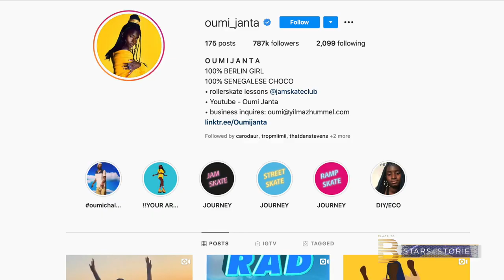Alicia Keys macht Berlinerin via Instagram über Nacht zum Star | PLACE TO B Stars & Stories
Unsere Inspiration of the Week kommt von OumiJanta. Die 29-jährige Berlinerin wurde über Nacht weltberühmt. Sie postete auf Instagram Videos, in denen sie auf Rollschuhen tanzt. AliciaKeys teilte das Video und Stars wie GiseleBündchen kommentierten den Clip. So wuchs ihre Follower-Zahl von 53 000 auf knapp 800 000.
Auf einem Rollschuh-Disco-Event hat sie sich in den Sport verliebt. Mehr dazu bei PLACETOB Stars & Stories.